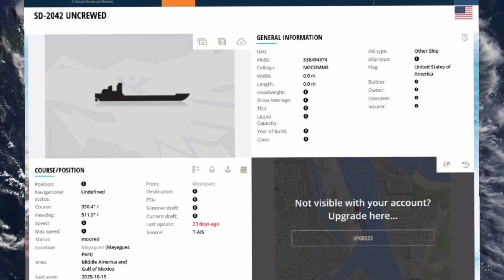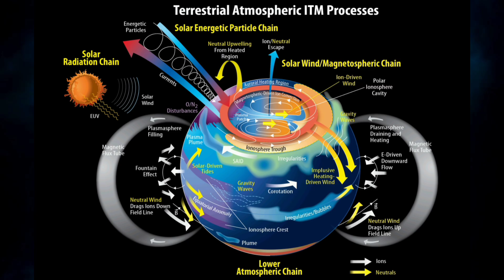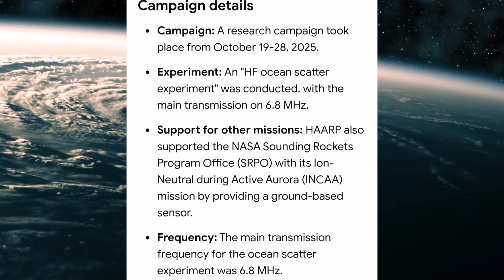HURRICANE MELISSA: RAPID-INTENSIFICATION EVENT — WHAT REALLY HAPPENED?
Category 5. 160+ mph winds.
Pressure free-fall into the low 910s.
Lightning exploding at 1,000+ strikes per hour.

Storms don’t normally behave like this.
Not without help.

In this breaking investigation, we track Melissa’s sudden transformation into one of the most powerful Caribbean storms ever recorded — and the invisible forces that surrounded it:

✅ Electrified updrafts & extreme lightning signatures
✅ Radar beams interacting directly with the storm structure
✅ Aerosol-rich maritime fuel lanes beneath the intensification zone
✅ Global Electric Circuit reactions beyond the storm boundary
✅ A 6.8 earthquake striking right as pressure collapsed
✅ U.S. Naval assets in the exact region at the exact time

Coincidence?
Or coordination?

When storms become weapons, recovery becomes control.

Stick with me, Skywatchers — because what happens after the storm may change the Caribbean forever.